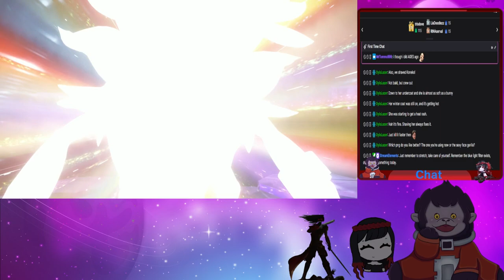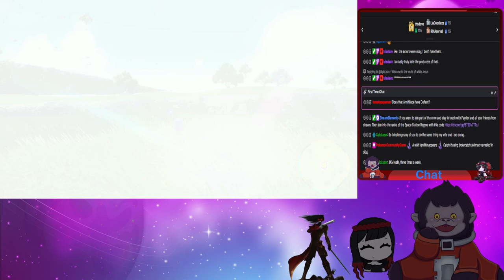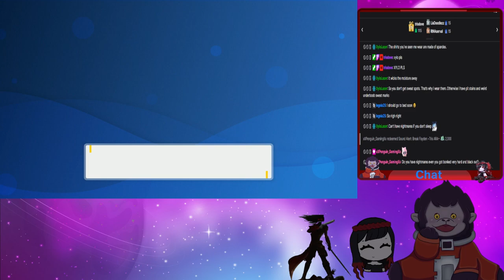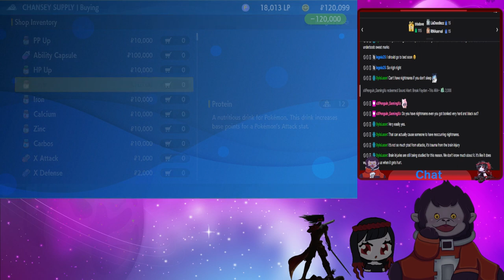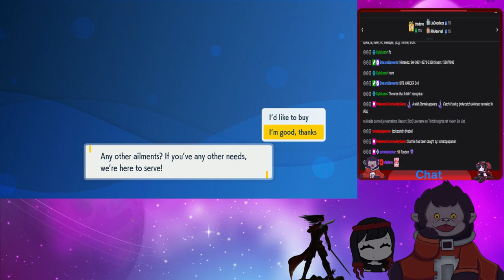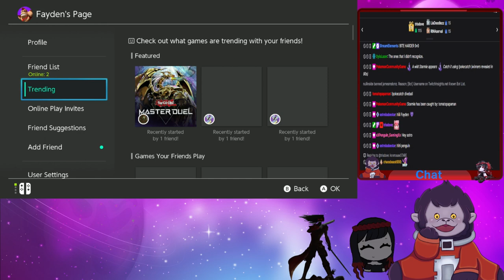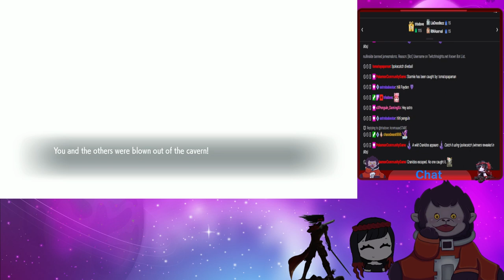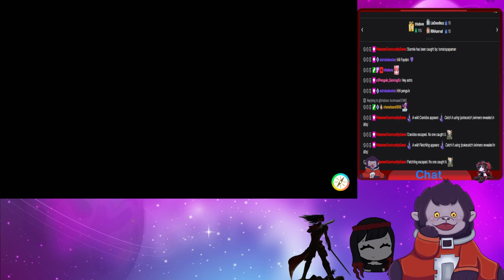Chespin Raids~Pokemon S.~ Come and hang out with your Captain